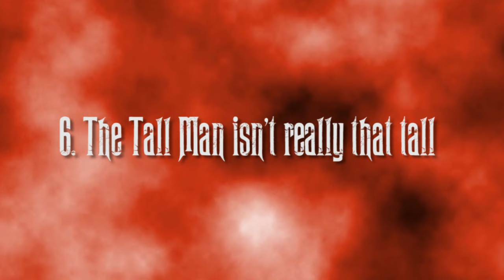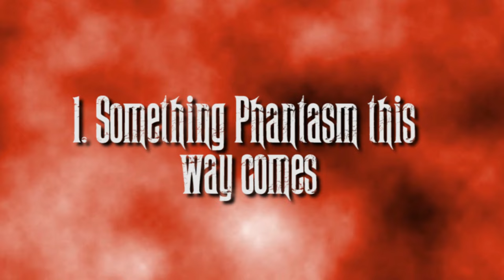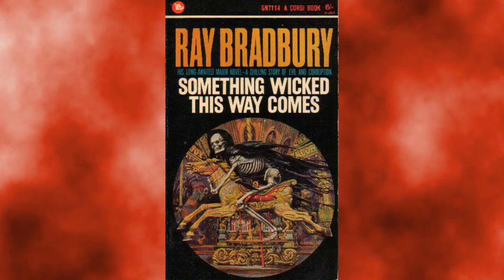10 Things You Didnt Know About Phantasm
BOOOYYYYYY!